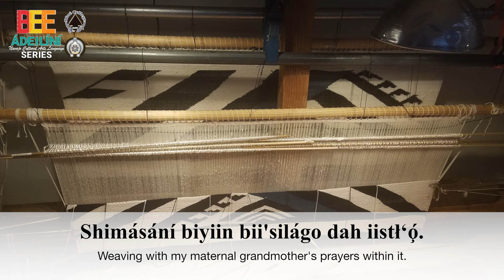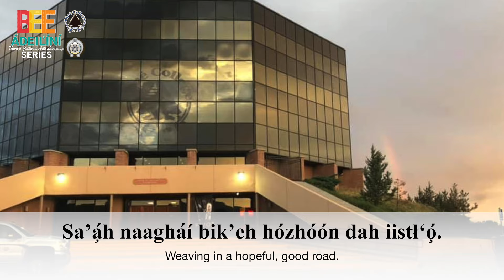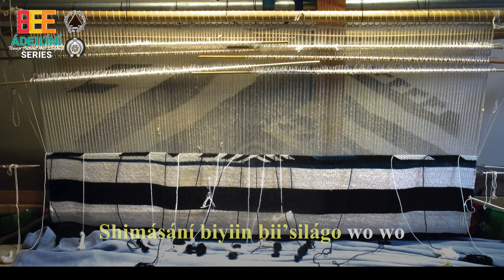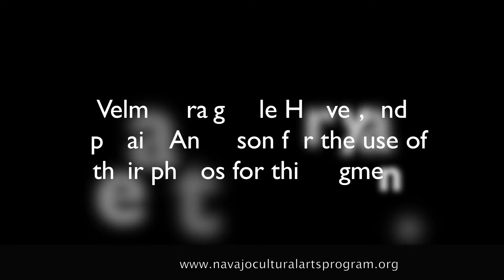Navajo Weaving - Bee ádeil'íní: Navajo Cultural Arts Language Series : Weaving Song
Navajo Cultural Arts Language Series: Bee ádeil'íní
Segment Four: Navajo Weaving - Song

Featuring 2019 Heard Indian Fair and Market's Best of Show Winner, Ephraim "Zefren" Anderson

Programing presented by the Navajo Cultural Arts Program (NCAP) at Diné College in collaboration with the Navajo Language & Cultural Resource Program, the Office of Miss Navajo Nation, and Diné College's Dual Credit Program.